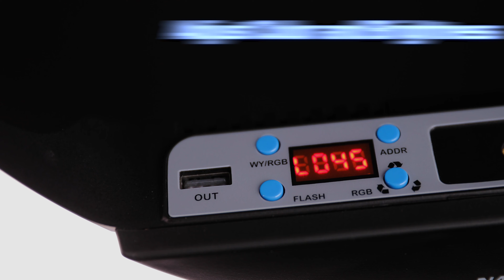Đèn livestream ll NanLite Halo Series ll Shadowless Ring Light